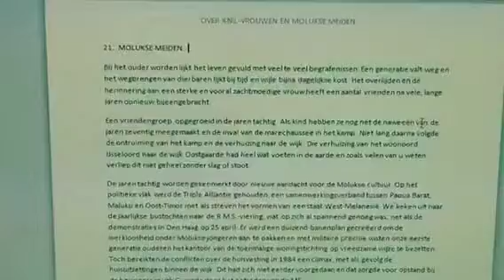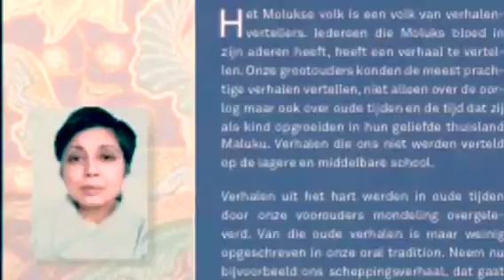WAIOMA OVER KNIL VROUWEN EN MOLUKSE MEIDEN